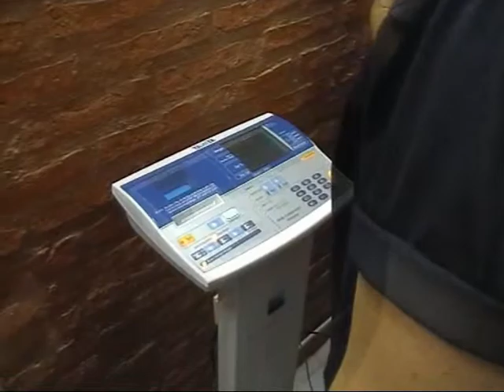Iturriaga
Cada ves van quedando menos participantes en el Reality . . .